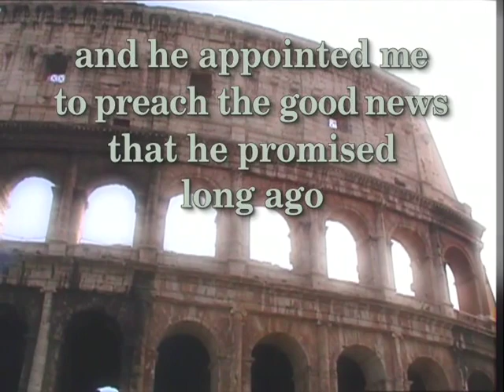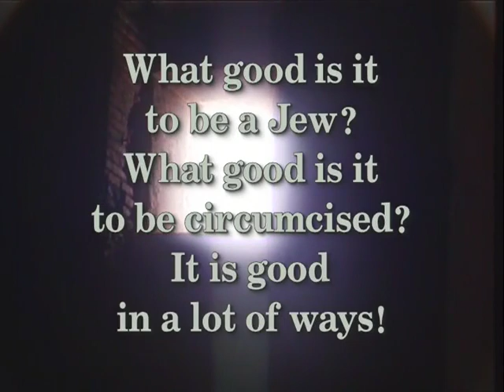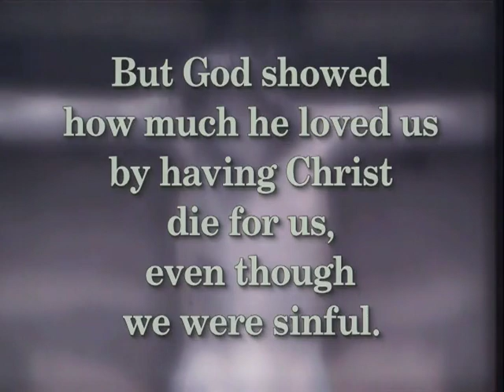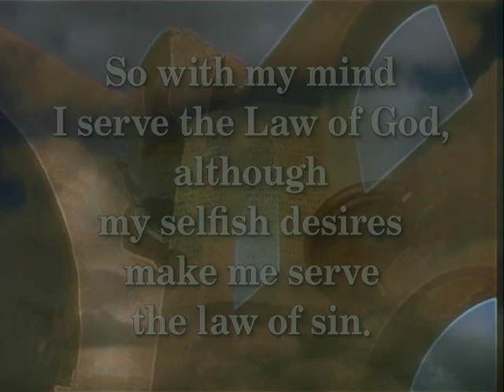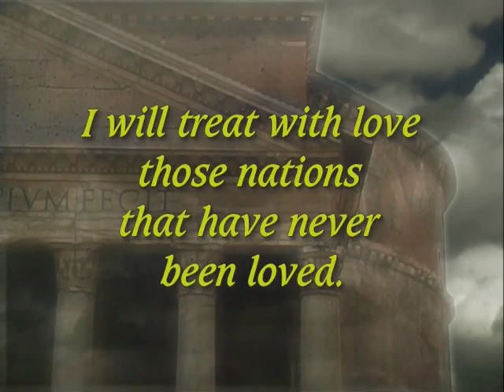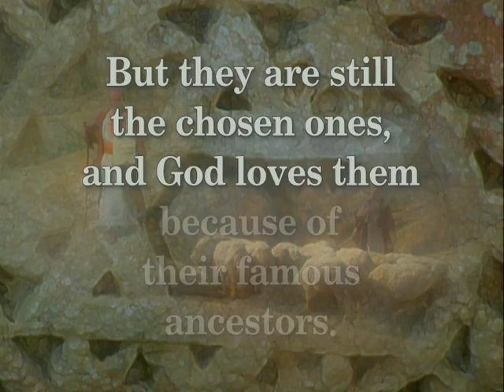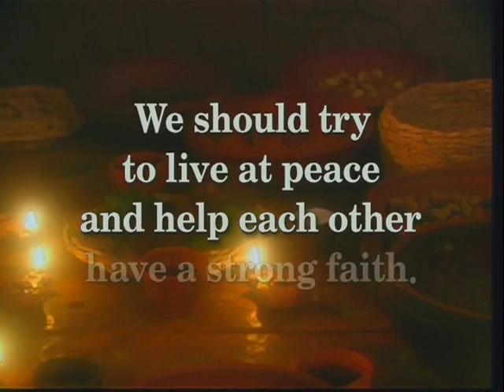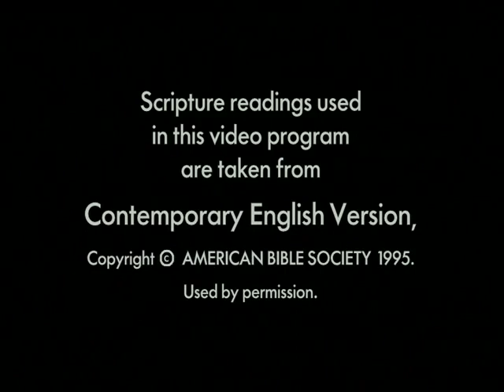Romans (The Book of Romans Visual Bible) CEV | Bible Movie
Chapter 1  0:29

Chapter 2  7:33

Chapter 3  12:59

Chapter 4  18:39

Chapter 5  23:47

Chapter 6  28:56

Chapter 7  33:43

Chapter 8  38:54

Chapter 9  46:26

Chapter 10 52:40

Chapter 11 56:51

Chapter 12 1:04:42

Chapter 13 1:08:52

Chapter 14 1:12:11

Chapter 15 1:16:30

Chapter 16 1:22:20

For more about the Gospel Message, please visit t.ly/P6o6

This Bible Movie was produced by The Bible Channel.

Bonuses:
Genesis (The Book of Genesis) in SD / KJV
is.gd/AexA1H

Bonus Movie in Spanish
(en Español)
Juan (El Evangelio de Juan) en HD / SPANISH